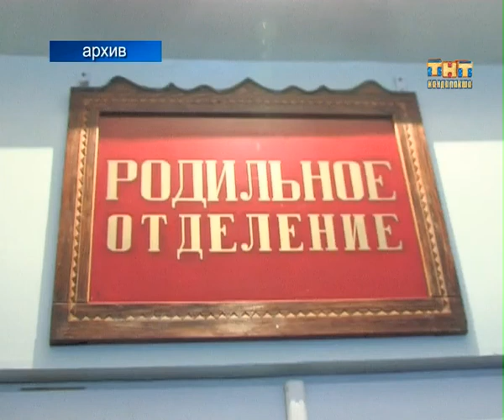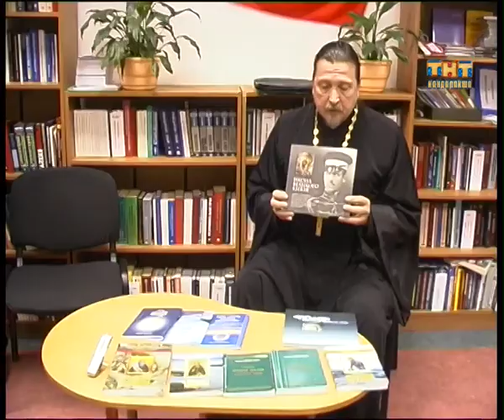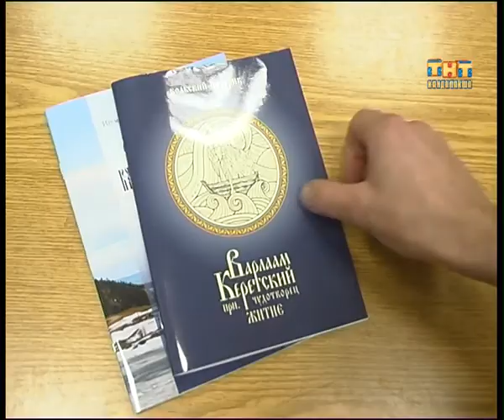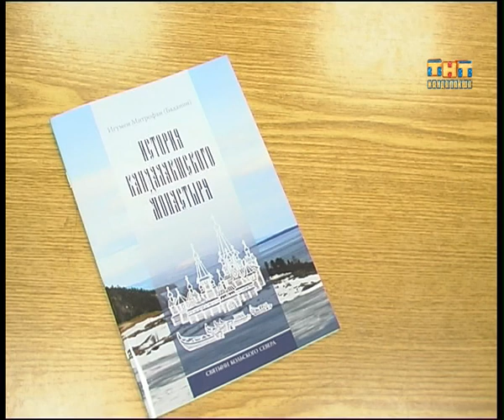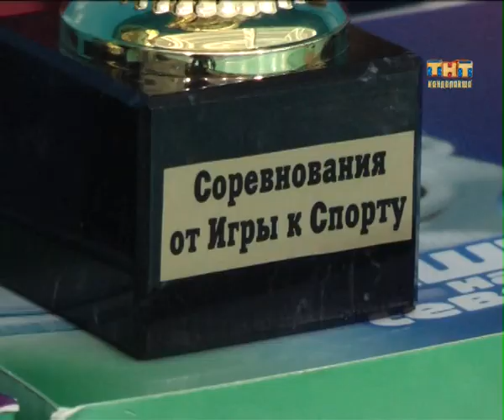Пульс города 2012.11.23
Информационная программа "Пульс города" от 23 ноября 2012 г